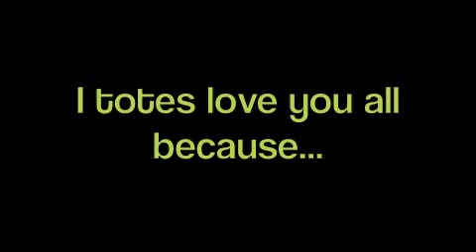Malangalangalanga Movies and Music Mondays Numba 3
Sorry it's late and sorry it's long.